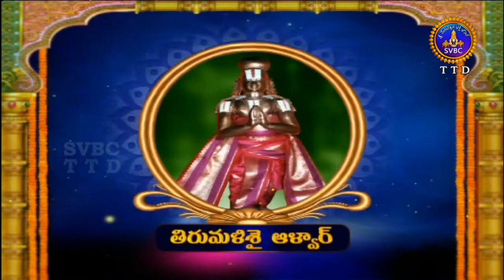Alwar Srisukti | EP 2139 | 08-05-18 | SVBC TTD